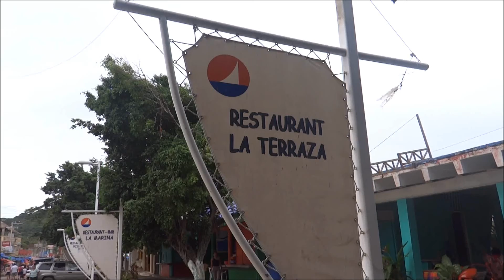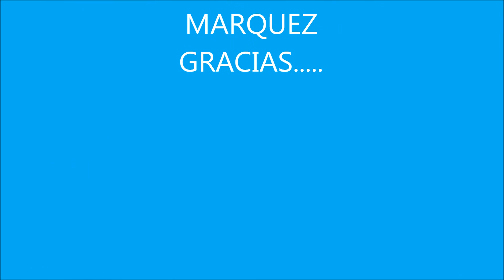PESCADO EMPAPELADO ARROZ CON MARISCOS EN LA BAHIA DE PUERTO MARQUEZ,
fuimos de visita a puerto marquez y disfrtutamos de  viaje en lancha snorquer y una deliciosa comida al puro estilo acapulqueño EN EL RESTAURANTE LA TERRAZA un viaje que disfrutamos
ACAPULCO GRO MEXICO